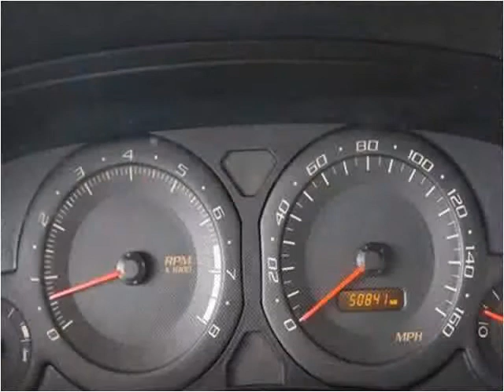2004 Cadillac CTS Used Cars Miami FL